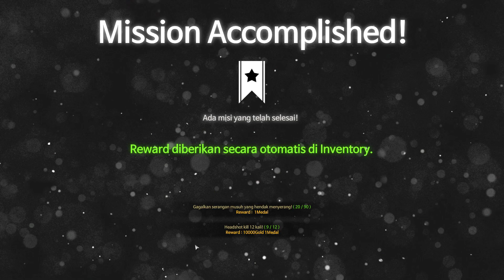Jogando Em Um Mapa Noturno - BLACK SQUAD !!!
▁ ▂ ▃ ▄ ▅ ▆ ▇ Descrição ▇ ▆ ▆  ▅ ▃ ▂ ▁
KEYS:
IPMRD-PG9PW-ZNGVH
MNHIR-7YNI2-46GR8
9BMWE-NPMH6-RXNN8
ZCEVM-WABPV-8ZHAM
MQGLM-FXWZX-VBN7B
M240G-B6Q7B-27VAJ